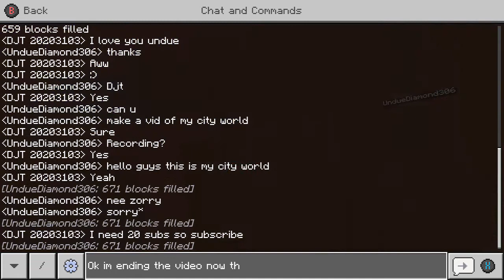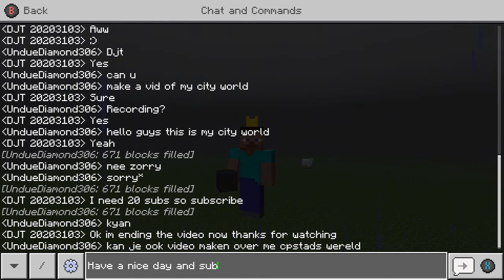Playing with UndueDiamond306 in his city world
2db98aae-9fc5-417e-9aaf-5befa6353c11.mp4